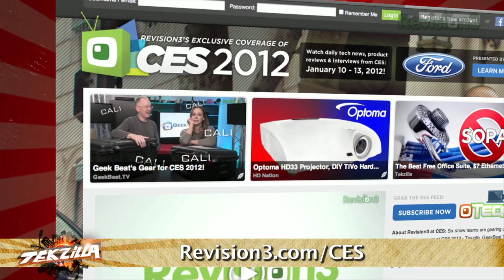3D TV WITHOUT Glasses! Toshiba's 55" 4K Display at CES 2012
Toshiba showed off their mind-blowing 4k Display TV at CES. It's a 55" display with 8 MILLION pixels (that's quad 1080p resolution)! One more exciting feature? This TV lets you watch 3D without glasses!

PRODUCT NAME:Toshiba 4K Display
COMPANY/MAKER: Toshiba
RELEASE DATE: Unknown
PRICE: Unknown
FEATURES: 3d, 4K display, 55" display, 8 million pixels, 1080p, LED screen